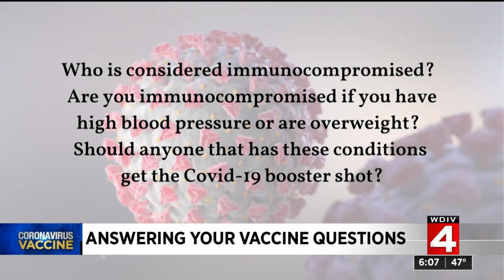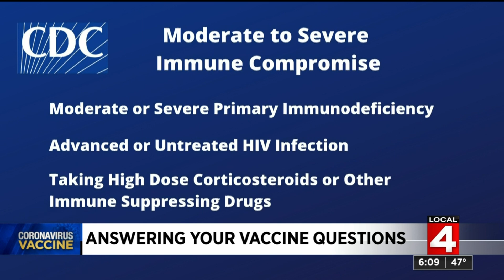Can I get the COVID booster dose if I am pregnant? Who is considered immunocompromised?